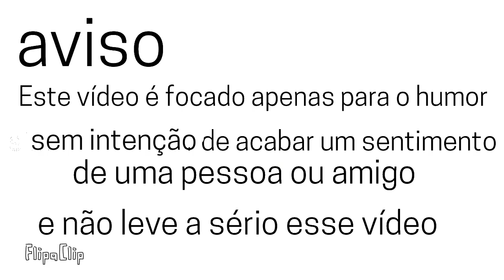a caixa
você que não me conhece eu sou o Zé o Ouriço eu sou :

animador📱
 dublador 🎙
 gamer 🎮